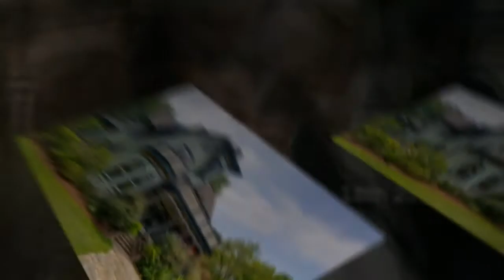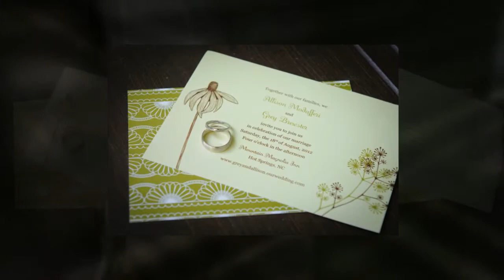Modafferi and Brewster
Wedding in Asheville, NC